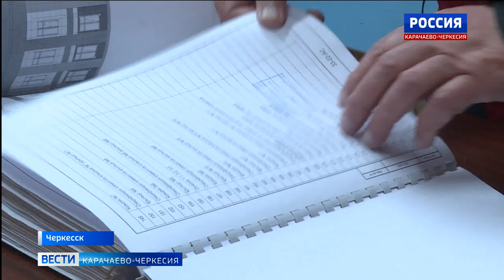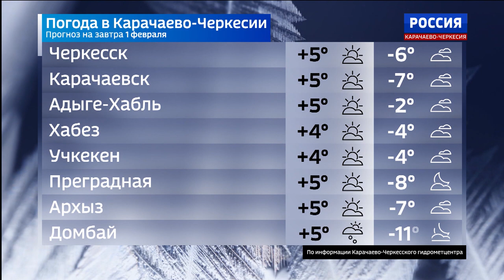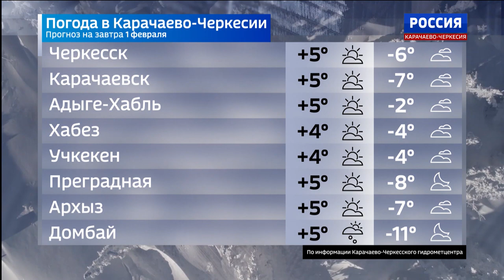Вести Карачаево-Черкесия 31.01.2023